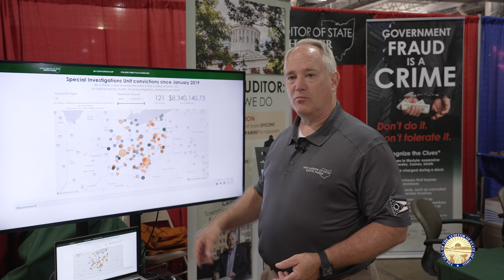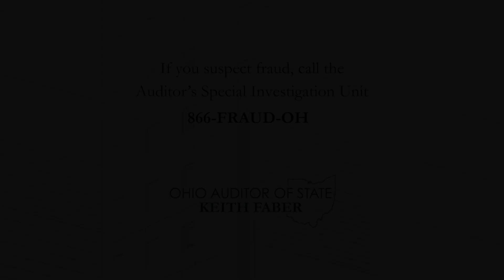The 2024 Ohio State Fair With Auditor of State Keith Faber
Ohio State Auditor Keith Faber tours the Ohio State Fair and talks with fair guests about the great things the fair has to offer.